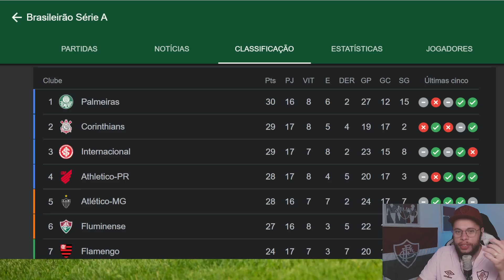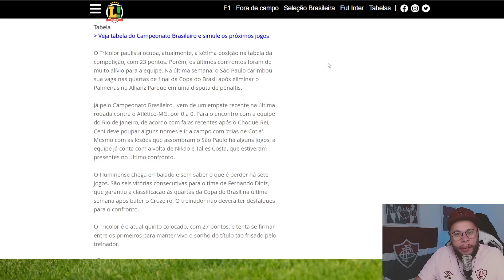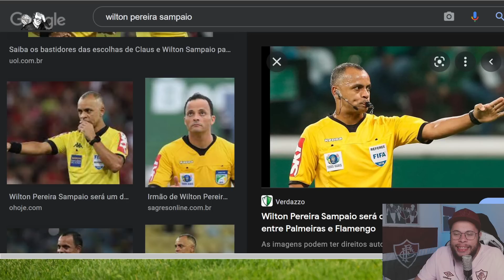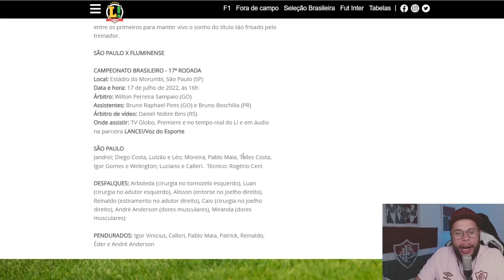🚨É PRA SUBIR NA TABELA E QUEM SABE ATÉ A LIDERANÇA ENTENDA NESTE VÍDEO COMO VEM O FLUMINENSE